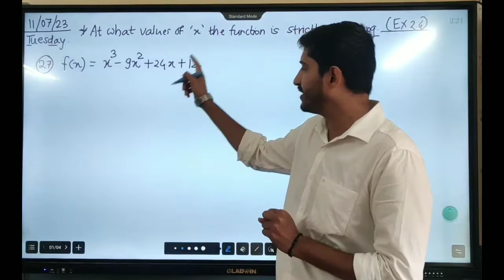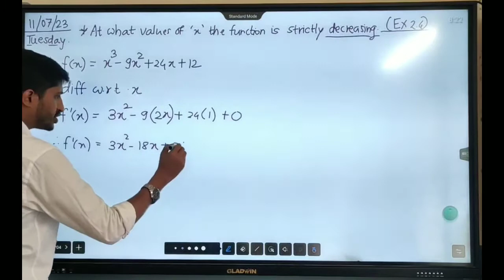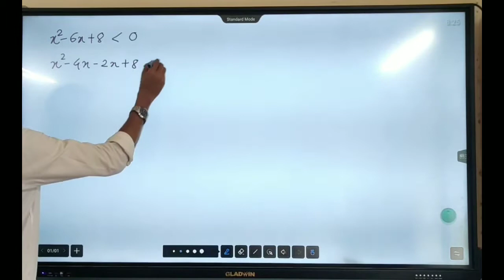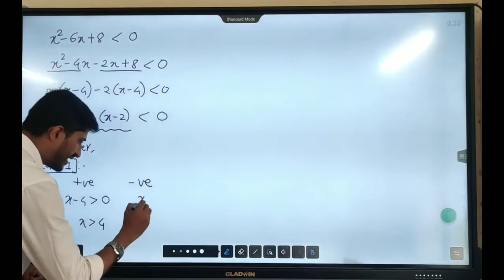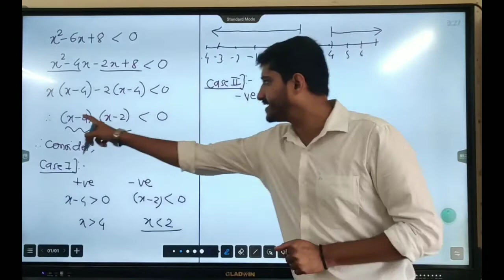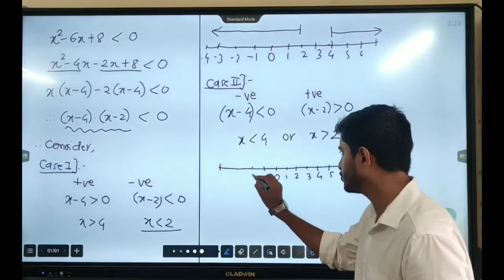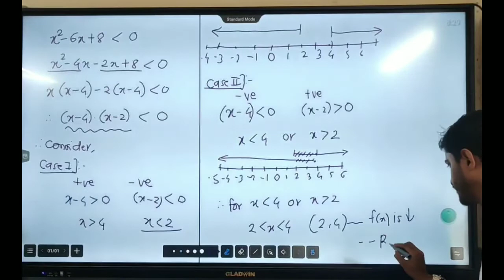Class 12 Maths 2 | Chapter 2 | AOD | Ex 2.4 | Question 3.3 | Sr. No. 27 |HSC Board |2023| Govind Sir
2. Complete playlist for Definite Integration Crash Course for all types of competitive exams:

4. Complete playlist for Indefinite Integration Crash Course for all types of competitive exams: